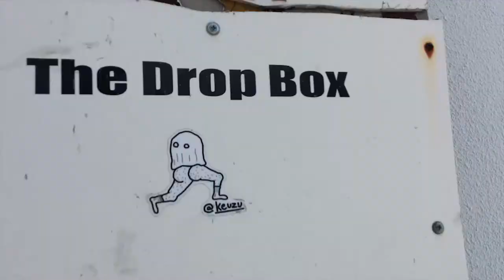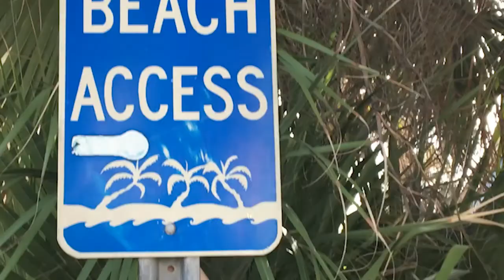Worlds Greatest Kiting 107 - Kites, Music & Friends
Live Music by Uncle Johns Band